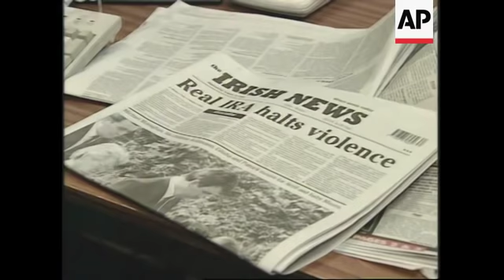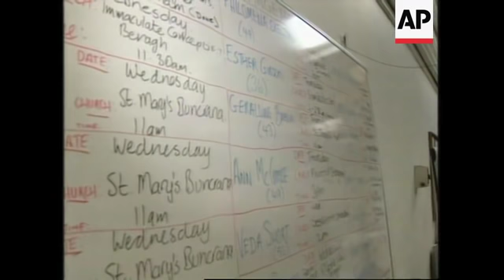IRELAND: FUNERAL OF 3 YOUNGSTERS KILLED IN OMAGH BOMBING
(19 Aug 1998) Natural Sound

Thousands of mourners in the seaside town of Buncrana in the Republic of Ireland have attended the funeral service for three young victims of the Omagh bombing.

They were joined by Irish President Mary McAleese, Northern Ireland's First Minister David Trimble and Sinn Fein President Gerry Adams.

James Barker and Sean McLoughlin, who were both 12 years old, and Oran Doherty, who was 8, were killed in Saturday's terrorist blast in Omgah.

In Northern Ireland, Mary Grimes, whose daughter and granddaughter were the first buried victims, and 17-year-old Brenda Logue were ladi to rest.

Irish President Mary McAleese was among the mourners paying their respects to the family of the three young boys killed in Saturday's Omagh bombing.

She visited the family home of one of the victims to pay a private tribute to the youngsters and offer comfort grieving family and friends.

McAleese had recently received a poem about the hopes for peace in Northern Ireland written by a small group of schoolchildren, including Sean McLoughlin, one of the young victims.

Now, the words of Sean's poem which asked for opponents to peace not to 'shatter our dream' seem all the more poignant as his family prepared to lay him to rest.

Hundreds of family, friends and classmates of the young victims waited on the street outside.

Sean McLoughlin and James Barker, both 12, and eight year old Oran Doherty were on a day trip to Omagh when they were caught in the horrific blast which killed 28 people.

The three had gone to Omagh with a group of Spanish exchange students to visit a historical park in the area.

More than 200 others were also injured in the blast.

The Republican splinter group, the 'Real I-R-A,' has admitted responsibility for the bombing.

But their apologies for the civilians killed in the blast have done little to ease the pain of these people as they wound their way through the grey, rain swept streets.

The silence was broken only by the cries of despair, sadness and anger as they followed the final journey of the three young innocent victims.

Among the mourners to join the funeral cortege were Sinn Fein's Gerry Adams and Martin McGuinness.

The tiny coffins were carried in a sea of mourners on the sombre walk to St. Mary's Catholic Church.

The First Minister of the Northern Ireland Assembly Minister David Trimble joined President McAleese and others at the service.

Not all the mourners were able to fit into the tiny church, and many listened to the service led by Bishop Seamus Hearty from outside.

It was the second day in a string of funerals to take place for those who lost their lives in the blast.

Afterwards, distraught family members followed silently behind the hearses, which were decorated with flowers and footballs in memory of the young boys.

Little Oran Doherty's coffin was draped with the green-and-white banner of the soccer team he loved, Glasgow Celtic.

Two more of those victims were also buried in Northern Ireland on Wednesday.

In Beragh, to the southeast of Omagh, funeral services were held for Mary Grimes, who, at 65 years old, was the oldest victim in the attack.

Three generations of women within her family were killed by the terrorist explosion.

On Tuesday, her 30-year-old pregnant daughter Avril Monaghan and 18-month-old granddaughter were the first of Omagh's dead to be buried.

Mourners also gathered in Loughmacrory for the funeral for 17-year-old Brenda Logue.

Family and friends gathered at St. Mary's church to remember her.